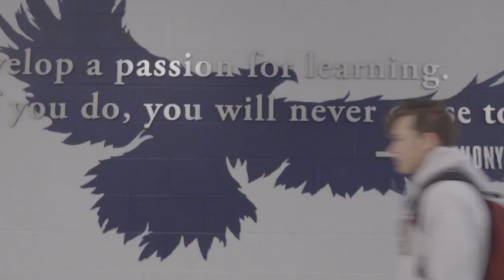Chapin: This is Home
Watch Version 2.0 of Chapin: This is Home. Immerse yourself in the Chapin High School experience.

Filmed and Edited by Carter Burns, Lucas Nash, and Joey Cooper-Martinez